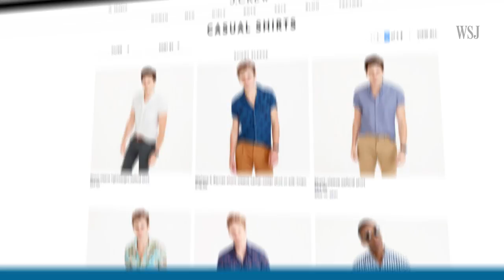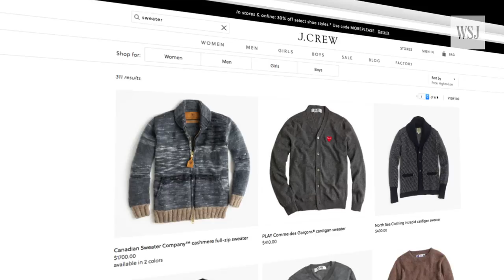Why Is J. Crew Faltering?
With J. Crew's longtime leader Mickey Drexler stepping aside as CEO as the preppy clothes-maker struggles with a prolonged sales slump and a hefty debt load, WSJ's Lee Hawkins looks at three challenges facing the company and what it is doing to turn things around. Photo: AP